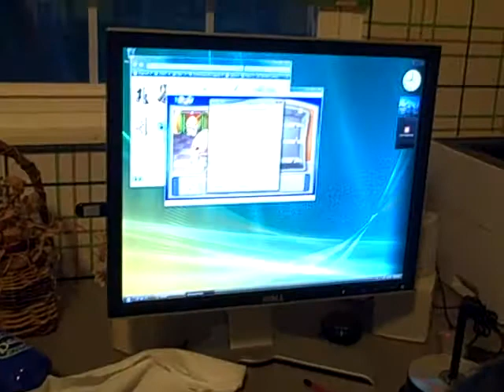megan & jon main computer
jon liatin cici megan main game di computer